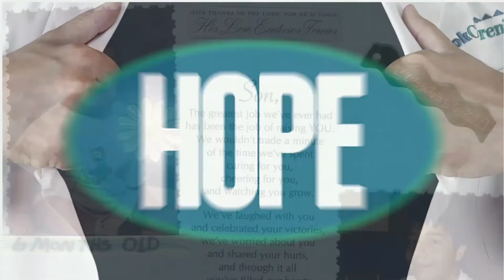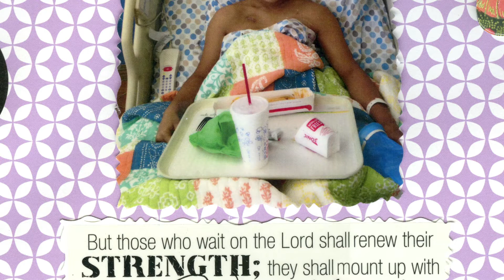Cook Children's Hematology and Oncology - Bone Marrow Transplant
Since 1986, Cook Children's Bone Marrow and Stem Cell Transplant program has performed 1,000 transplants in children with cancer, blood disorders or inherited conditions. That's what makes this program one of the more diverse and experienced pediatric transplant programs in the Southwest.